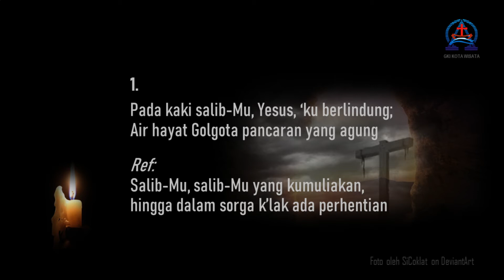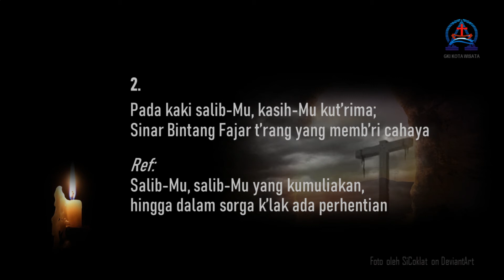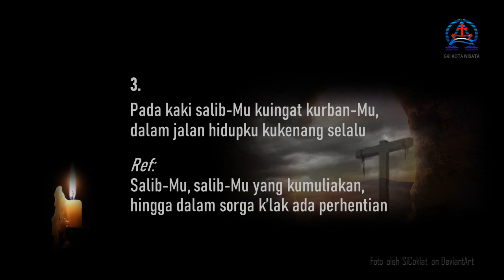KJ 368 PADA KAKI SALIBMU (Video Lirik) | GKI Kota Wisata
Kidung Jemaat 368 “PADA KAKI SALIBMU” Bait 1-3

Syair: Jesus, Keep Me Near the Cross, Fanny J. Crosby, 1869,
Terjemahan: Lembaga Literatur Baptis, dengan izin LLB.,

Pemusik: Diandra Sarasdevi
Pemandu Nyanyian Jemaat: Frischa Frennynsia
Video Editor: Utyani